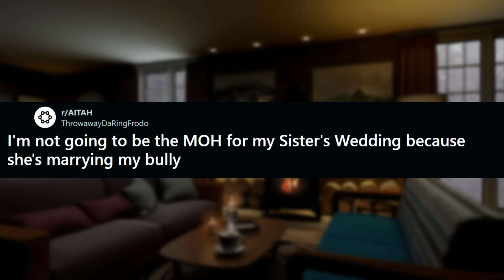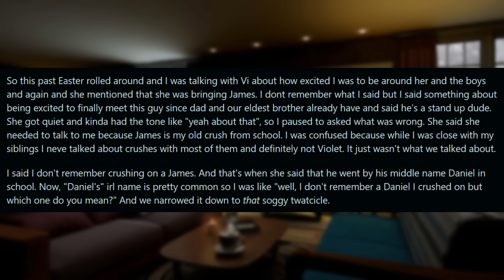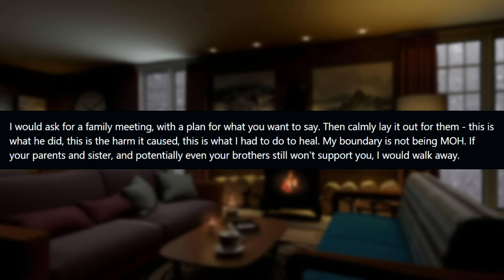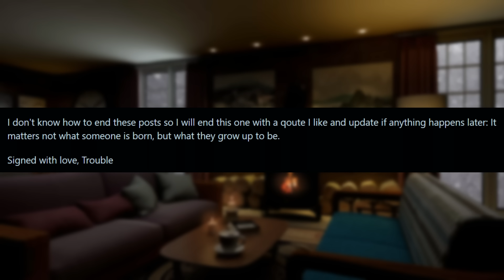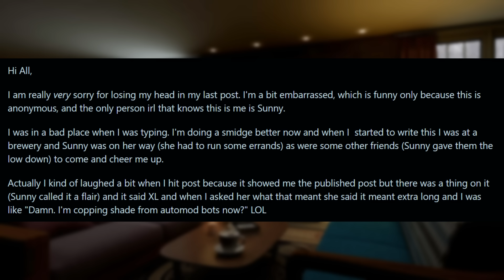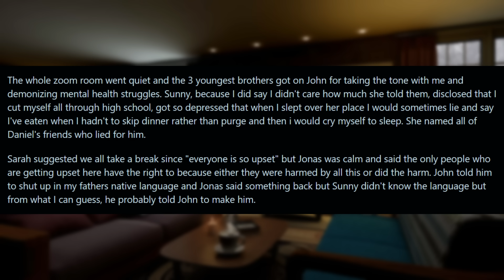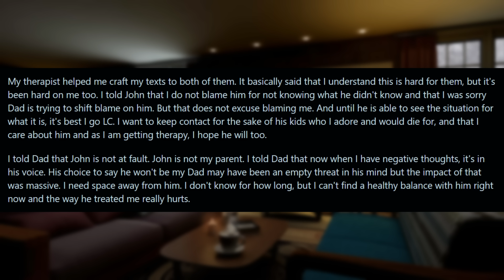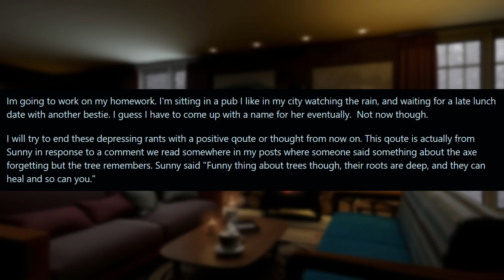My Sister Is Marrying My Bully & I Refuse To Be Her Maid-Of-Honor... r/Relationships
MAIN CHANNEL:  @Markee

0:00 Intro
0:25 Story 1
14:03 Comments
19:33 Update
25:28 Update 2
32:38 Update 3
48:39 Update 4
53:33 Update 5